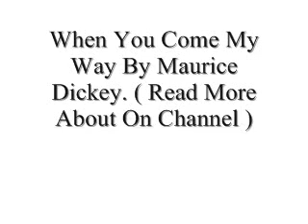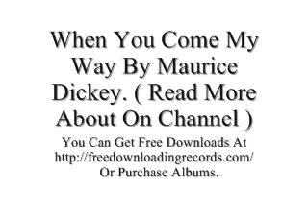When You Come My Way By Maurice Dickey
" When You Come My Way. "
Song Sung And Written By Super Romantic Maurice.